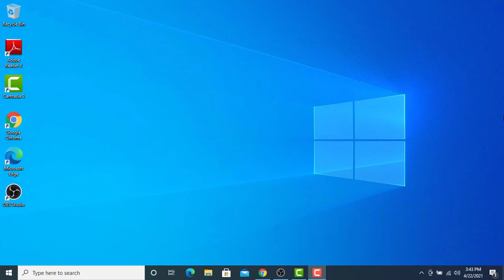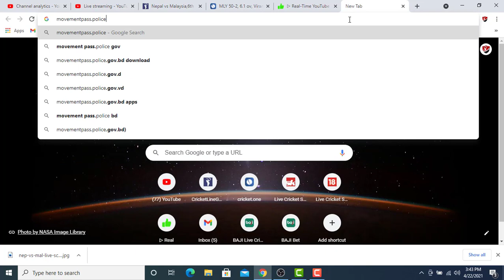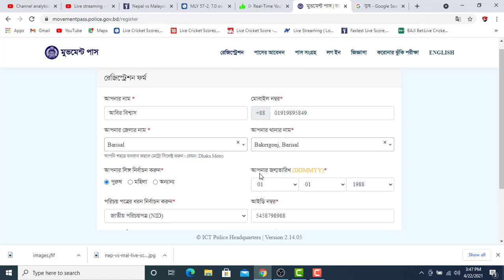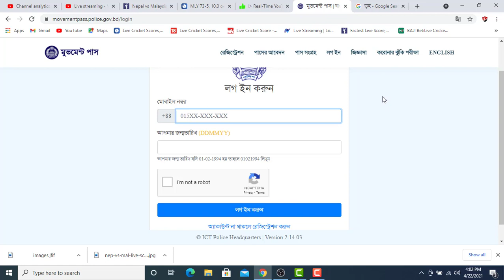Movement Pass Online Form Fill up Process । লকডাউন সময়ে বাহিরে যাওয়ার মুভমেন্ট পাশের অনলাইন।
মহামারী সৃষ্টিকারী করোনা ভাইরাস ( কোভিড-19) এর ব্যাপকতা রোধে সরকারী বিধি লকডাউনকালীন সময়ে বাংলাদেশ পুলিশ তত্বাবধানে বাহিরে কাজে যাওয়ার অনুমতি যাকে বলে মুভমেন্ট পাশ। উক্ত পাশ সংগ্রহ করতে হলে আপনাকে অনলাইনে ফরম পূরণ করে অনুমোদন পাওয়ার পর পাশ ডাউনৈলোড করে প্রিন্ট করে সাথে নিয়ে যেতে হবে।